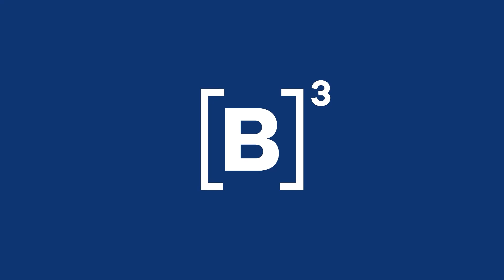Como fazer um balanço das suas finanças no ano | Minuto B3 - 21/12/2023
Que tal aproveitar esse período para fazer uma retrospectiva financeira? O MinutoB3 mostra que esse diagnóstico é importante para a saúde financeira no próximo ciclo.

PraTodosVerem PraCegoVer Um vídeo, com apresentação do Pedro, um homem branco, de olhos castanhos e cabelos castanhos, usando uma camiseta verde. Ele conta os principais acontecimentos da quinta-feira na B3.